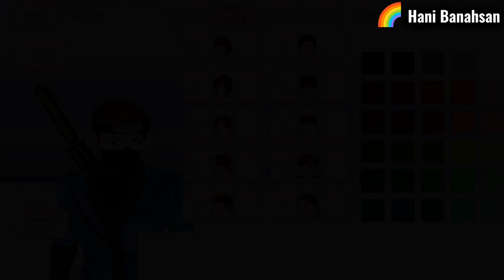ADA KARAKTER BARU SPIDERMAN DI SINI SAKURA SCHOOL SIMULATOR TERBARU 😱🔥❌❌‼️